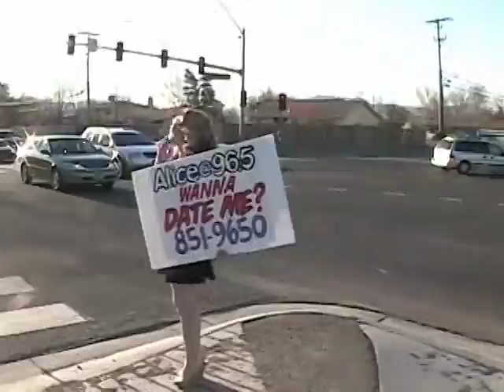Alice 96.5 Drive By Dating Part 1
April 10, 2008, as part of the morning Show, Bill and Connie's Drive By Dating,